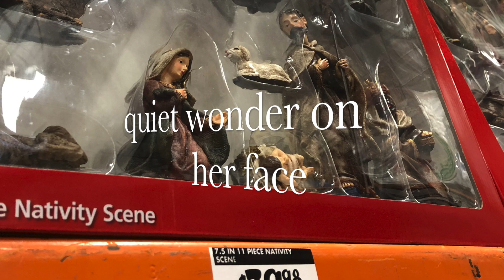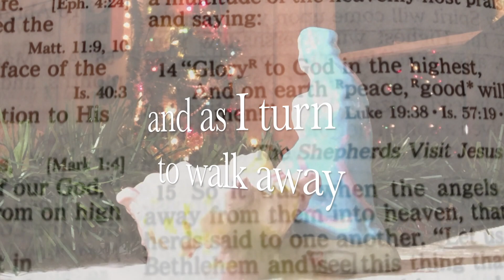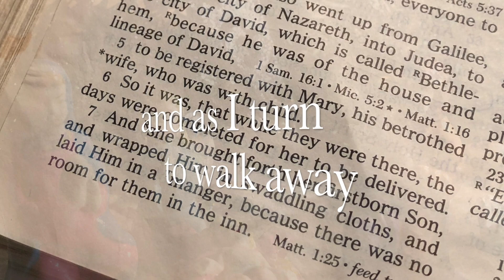Cover: "Real" in the style of Nichole Nordeman